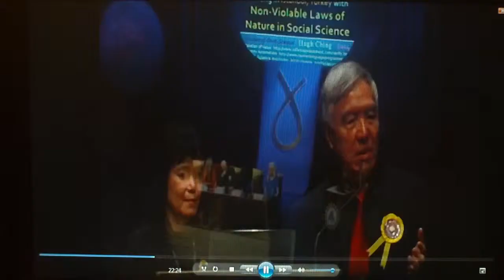Post_Science Next 2000 Years Part 1 of 7: Discovery of Non-violable Laws of Nature in Social Science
Morality and religions had dominated the last two millennia.  Knowledge will dominate the next two millennia.  The similar thoughts of Hugh Ching, a rational thinker, the author of "Knowledge" and the founder of post-science, and V. Bulent Corak, a spiritual thinker, the author of "Knowledge Book," and the founder of World Brotherhood Union Mevlana Supreme Foundation, are compared relating to the past and the future two millennia.